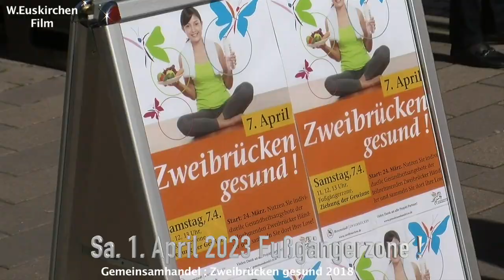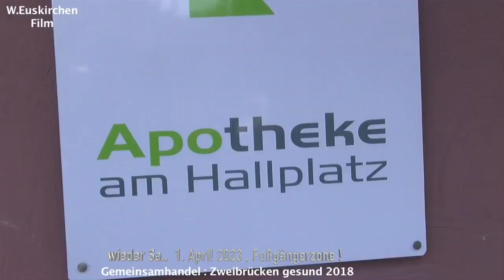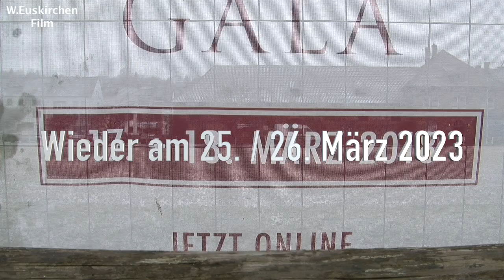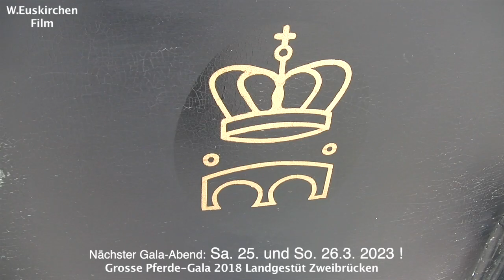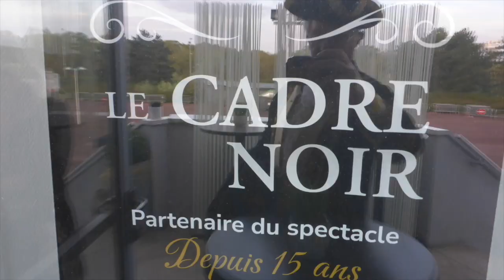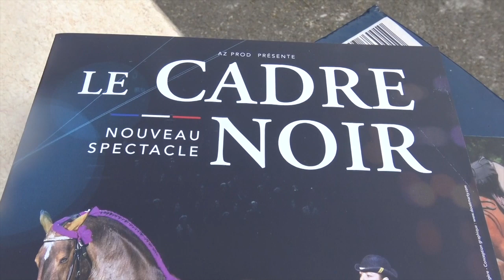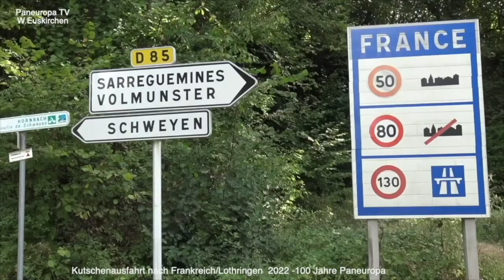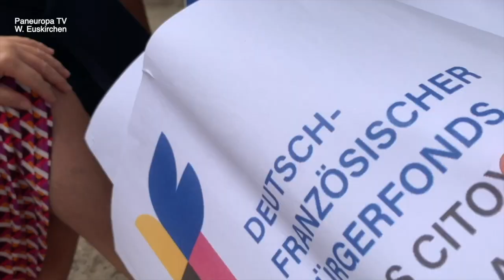Zweibrücken gesund 1.4.23 - Große Pferde-Gala Landgestüt 25./26.3.23 mit Kontakten nach Frankreich